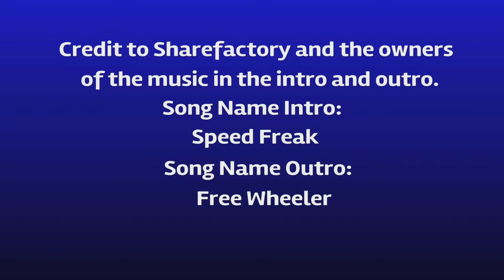Driving at Road America In 7 Racing Games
Ah Road America. You gotta love this legendary Wisconsin road course. Whether it's Indycar, IMSA, or the NASCAR Xfinity Series, the track always produces great racing. And the NASCAR Cup Series will race there as well this year for the first time. And if you want to drive some laps at this awesome track, you can in these 7 racing games. And it's well represented in these games too. Enjoy!!
I also have a Driving at Race Tracks Playlist where I'm uploading the series to. You can check it out here if you like. Gonna visit some legendary tracks around the world: